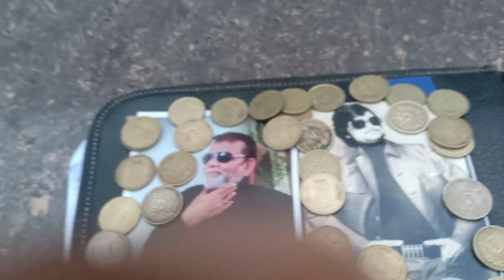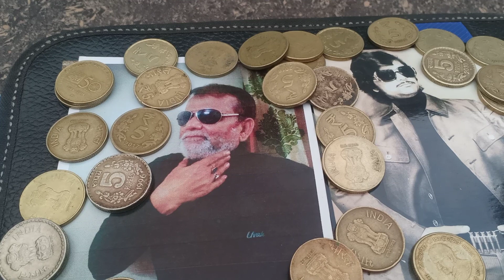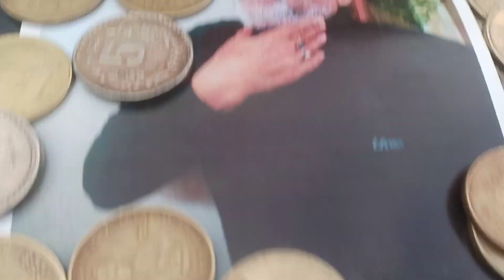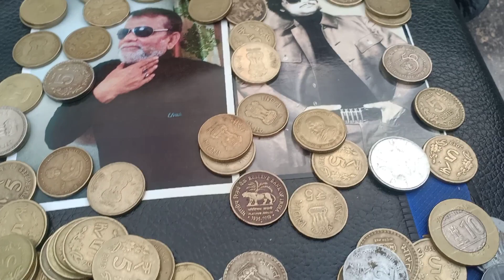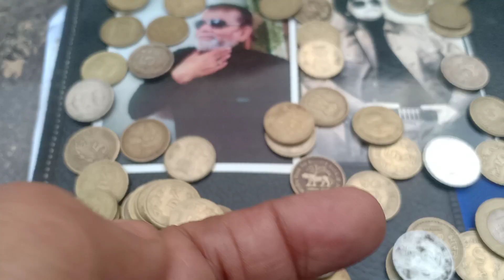rs 1 coin